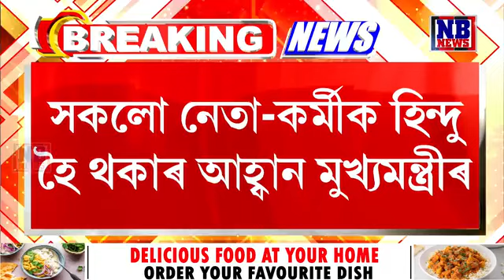'কংগ্ৰেছলৈ গ'লেও হিন্দু হৈ থাকক, বিজেপিত থাকিলেও হিন্দু হৈ থাকক সকলো'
'কংগ্ৰেছলৈ গ'লেও হিন্দু হৈ থাকক, বিজেপিত থাকিলেও হিন্দু হৈ থাকক সকলো। নতুন ৰাজনৈতিক দল হ'লেও হিন্দু দল হ'ব লাগে। অসমত বৰ্তমান হিন্দুৰ অস্তিত্ব বিপদাপন্ন'। পুৰণি অসন্তুষ্ট বিজেপি নেতাক আহ্বান মুখ্যমন্ত্ৰী হিমন্ত বিশ্ব শৰ্মাৰ